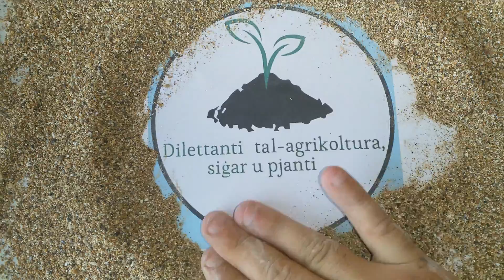Ftit kjarifiki dwar ideat ftit żbaljati fuq il-kalċju - What causes blossom end rot